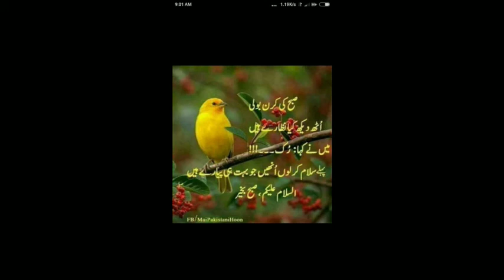تلاوت سورة النبأ القاری عبدالرحمن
آپ سے گزارش ہے کہ پلیز ہمارے چینل کو سبسکرائب ضرور کیجئے تاکہ ہماری ہر آنے والی نئ ویڈیو آپ کو جلد از جلد مل جائے مزید لائک اور شئیر کرنا نہ بھولئے...